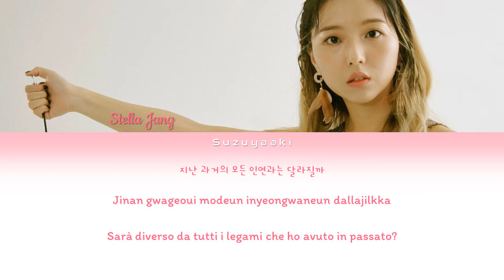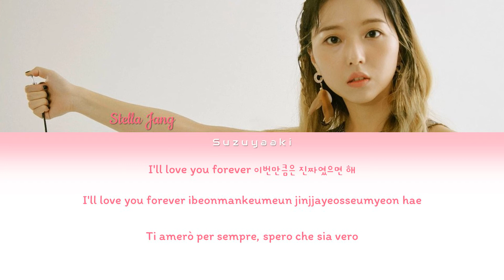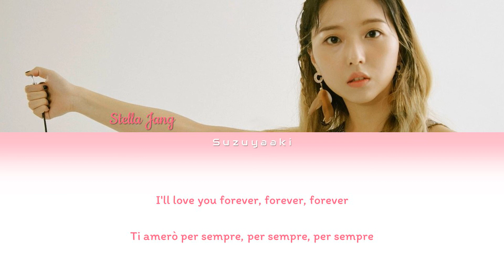Stella Jang (스텔라장) - 'Forever' Lyrics [Color Coded Han/Rom/Ita]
All Rights Administered by Grandline Entertainment.
• Artista: Stella Jang (스텔라장)
• Album: Stella I
• Canzone: Forever
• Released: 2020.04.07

La canzone è stata tradotta da me, quindi se volete usarla, chiedete prima il permesso.

08. Choose You
09. Good Job
10. In Other Words
11. Forgive, Forget
12. Storing Night